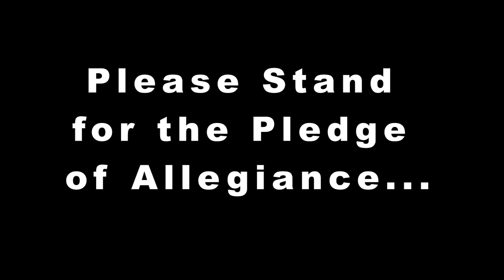Announcements for Monday, March 29, 2021